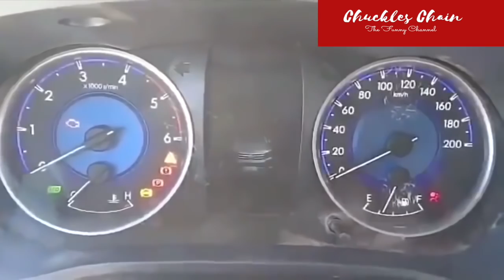Funniest Videos Of animals and Human | Try Not To Laugh at this compilation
The Funny Videos Of Impossible challenges To achieve ,perhaps makes try not to laugh in a real situation ,however Laughter is a physical reaction in humans consisting typically of rhythmical, often audible contractions of the diaphragm and other parts of the respiratory system. It is a response to certain external or internal stimulation . what my video in funny animals will deliver.

At funny Videos we make Laughter arise from such activities as being tickled, or from humorous stories of funny animals. and funny , Funny animals videos is considered a visual expression of a number of positive emotional states, in a funny film format mirth, happiness, relief, etc. On some occasions, however, it may
 Try not to laugh  caused by contrary emotional states such as embarrassment, apology, or confusion such as nervous laughter or courtesy laugh.
Impossible Challenges of Funny Dogs and Puppy are part of our daily life ,this compilation is to enhance that notion of laughs

 funny animals videos are for all Age, gender, education, language, and culture.as to whether a person will experience laughter in a given situation. Some other species of primate (apes, chimpanzees, gorillas, bonobos and orangutang) show laughter-like vocalisations in response to physical contact such as wrestling, play chasing or tickling.by watching funny videos of

Laughter is a part of human behaviour regulated by the brain, helping humans clarify their intentions in social interaction and providing an emotional context to conversations. Laughter is used as a signal for being part of a group—it signals acceptance and positive interactions with others. Laughter is sometimes seen as contagious, and the laughter of one person can itself provoke laughter from others as a positive feedback.

The study of humour and laughter, and its psychological and physiological effects on the human body, is called gelotology ,wee use Funniest animal compilation
A number of studies using methods of conversation analysis and discourse analysis have documented the systematic workings of laughter in a variety of interactions, from casual conversations to interviews, meetings, and therapy sessions.[22] Working with recorded interactions, researchers have created detailed transcripts that indicate not only the presence of laughter but also features of its production and placement.

These studies challenge several widely held assumptions about the nature of laughter. Contrary to notions that it is spontaneous and involuntary, research documents that laughter is organised and precisely placed relative to surrounding talk. Far more than merely a response to humour, laughter often works to manage delicate and serious moments. More than simply an external behaviour “caused” by an inner state, laughter is highly communicative and helps accomplish actions and regulate relationships.funny animals video could help

funny clips, and you laugh you lose challenges and create collective of funny pets, life awesome moments, and epic wins.

 Funny Animals ,Makes Me Laugh ! are content with Youtube Platform , we’re committed to montages from Vine, Twitter, Instagram, Facebook, Snapchat, and Musically. Sit back and enjoy a veritable fail army: kids fails, animal fails, girl fails, trampoline fails, car fails, on the job fails, old people fails, school fails, water fails, prank fails and pranks gone wrong, and more! Not convinced? Check out some of our.youtube.Funniest Pet Reactions

Chuckles Chain